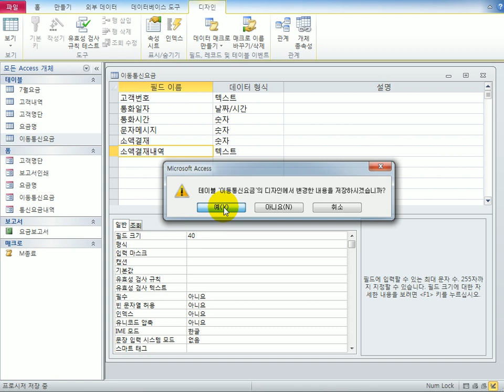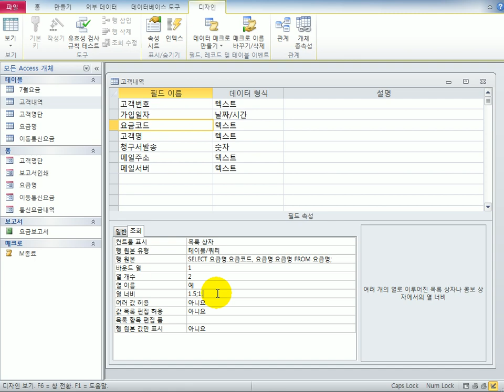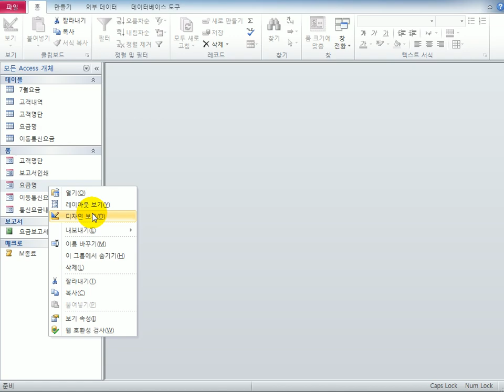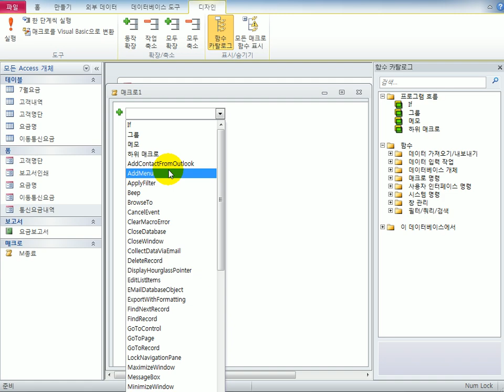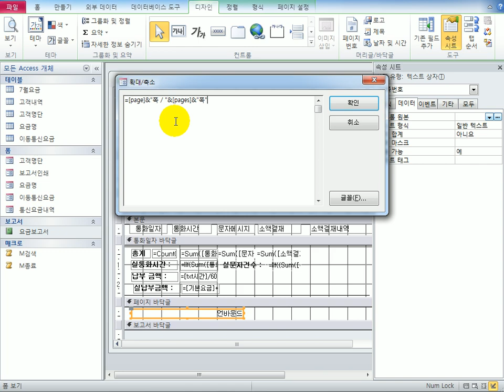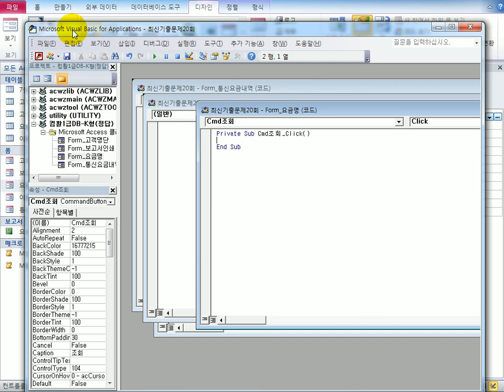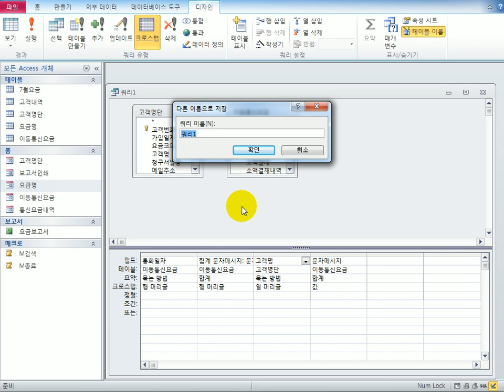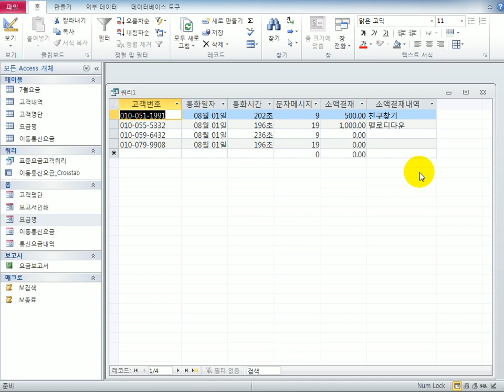[컴활1급실기] 액세스_2011B